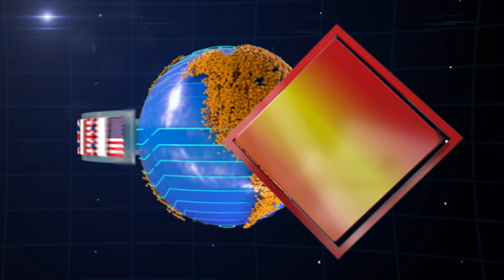ZONA 5 PROGRAMA # 912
ESTE SABADO EN ZONA 5,

- ROMAN FRANCO, QUEDÓ CIEGO CUANDO INTENTARON ROBARLE SU MOTOCICLETA

- ABUELA CLAMA POR AYUDA PARA SUS NIETOS EN CONDICIONES ESPECIALES

- PLASTIC ODYSSEY, EL BARCO QUE RECORRE EL MUNDO ENSEÑANDO COMO REDUCIR EL USO DEL PLATICO

- MADRE SOLTERA BUSCA APOYO PARA SU HIJO CON PARALISIS CEREBRAL

- TENSION EN LA FRONTERA, LA SITUACION CON HAITI POR LA CONSTRUCCION DE UN CANAL EN EL RIO MASACRE ENCIENDE LAS ALARMAS EN NUESTRO PAÍS

ZONA 5 CON LAURA CASTELLANOS, SABADO 10:00 DE LA NOCHE POR TELEMICRO… CONTENIDO QUE LLEGA